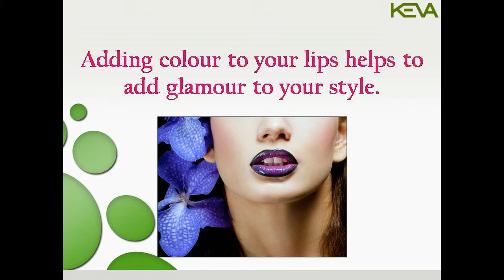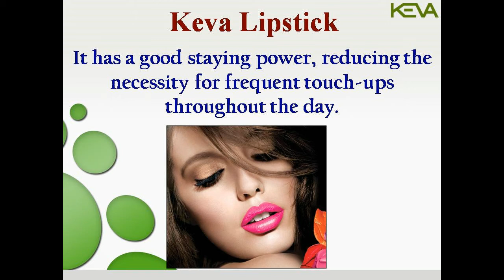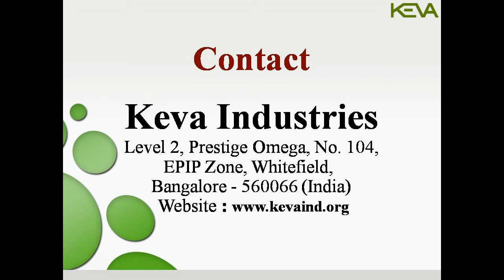Keva Lipstick English PPT